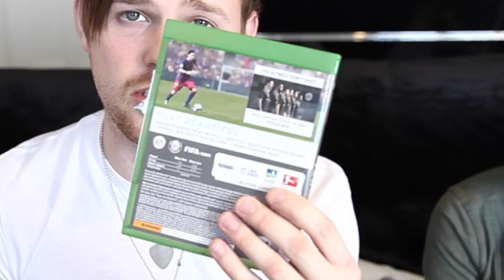50+ REVEALING QUESTION Q&A | RICH COTTELL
This is for you. thank you for all your amazing questions!
If you want more... let us know below!
R x